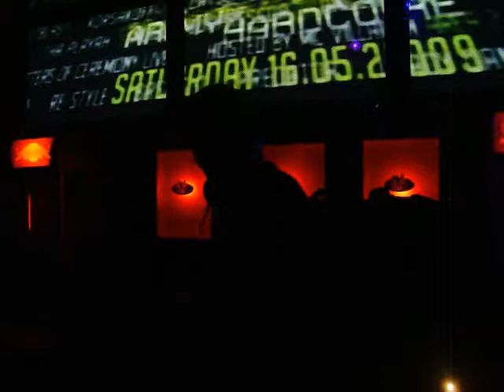01 - Hardcore Warriors 02.05.09 - Tensor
01 - Hardcore Warriors 02.05.09 - Tensor